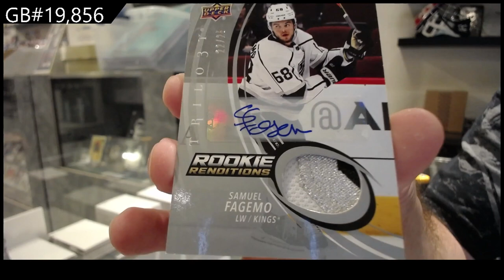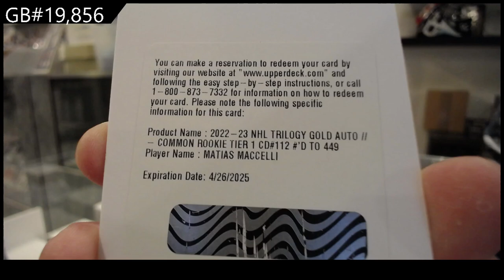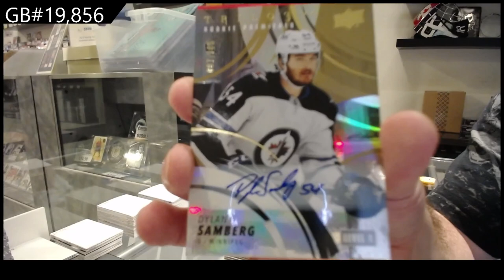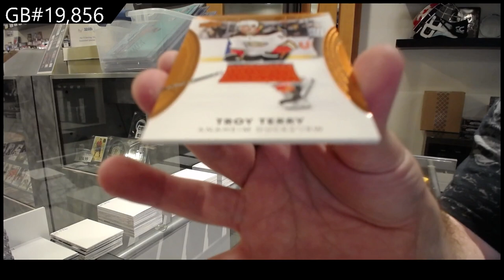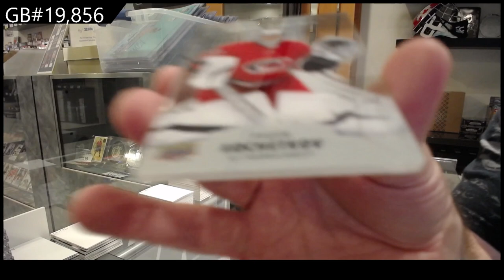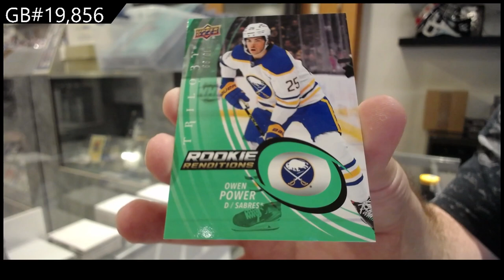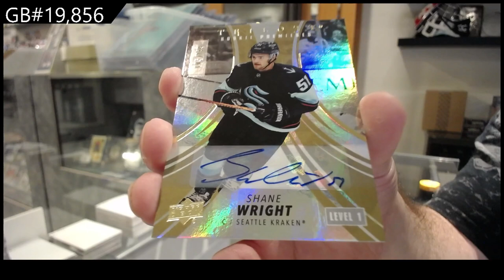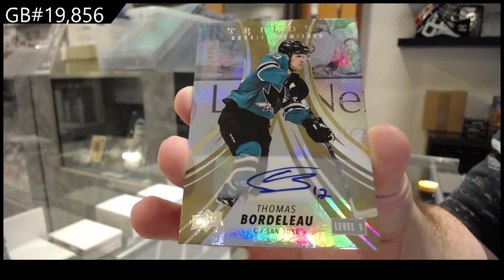2022-23 Upper Deck Trilogy Hockey 10 Box Break - C&C GB #19,856